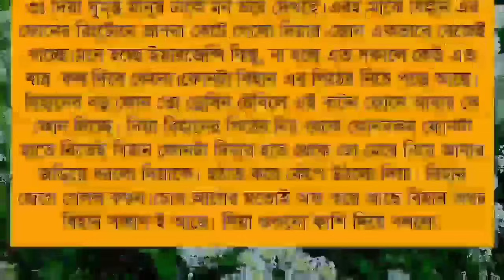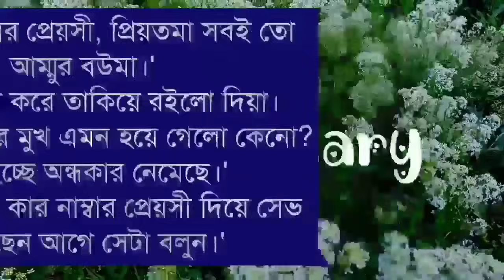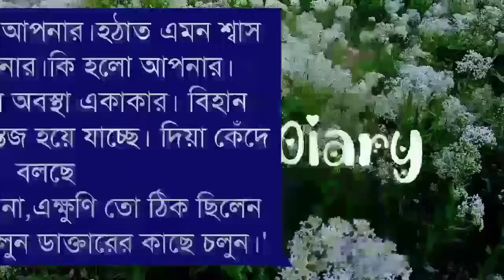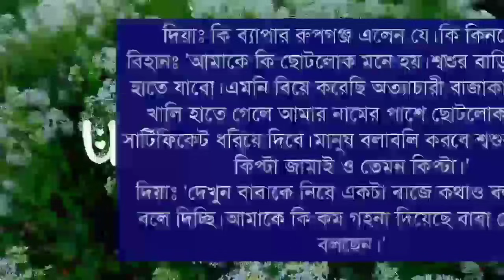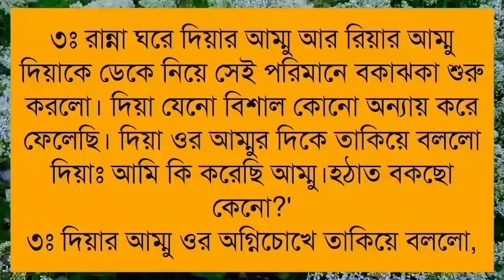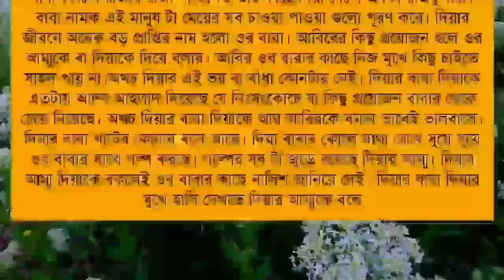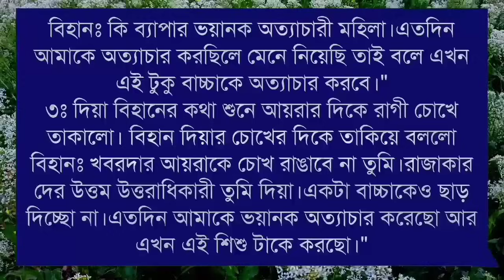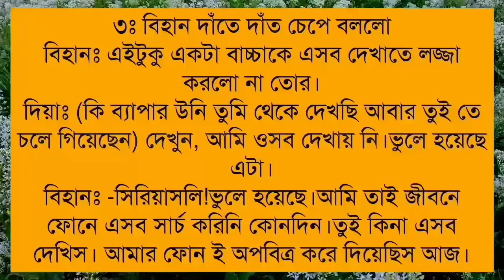Rainy evening //বৃষ্টি ভেজা সন্ধ্যা// part-13//A Romantic love story//Ft: Himu&shonalika@umya-diary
✔•Voice: Samim& Shonalika& Ashik& Himu& Noyonika& Priya& Jayanta& Afridi& Anu& Mehbuba& Minhaz& Umya& Shahil& Sourov& Tania& Sagir& Ankita& Rina& Hasi& Pallabi Urmi& Ahmed nil& Alviya& Munna& Proma& Sagor& Tamim& Sumu& Nil& Mostafiz&  Akash& Saheb& Borsha& Labiba& Ruma& Srabonti& Mintu& Irfan& Mun& Hridoye& Imtiaz& Sabbir& Shaon& Sharior& Hashem& Sobuj& Fatema& Mamuni& Roshni& Rumpa& Arpita& Sweety&

✔• Thumbnail Edit: Me(Umya)
✔• Video Edit: Salauddin& Me(Umya)
✔• Music Edit: Me(Umya)